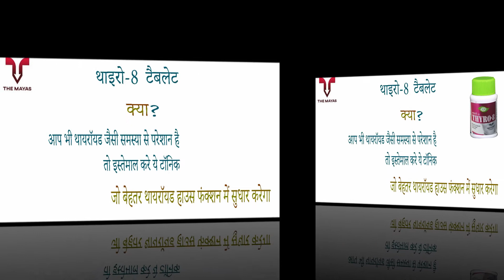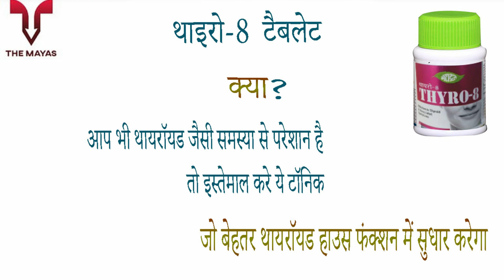Meghdoot Ayurvedic Thyro 8 Tablet Benefits side effects uses price dosage and review in hindi